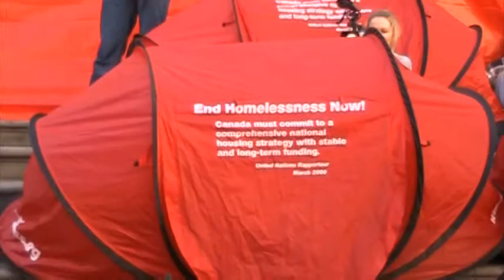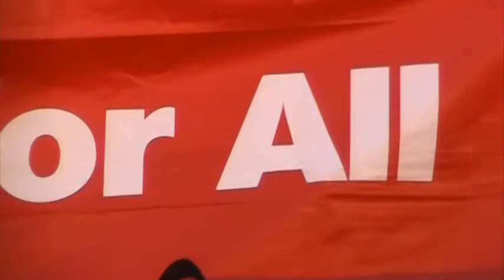Libby Davies at Housing Rally in Vancouver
New Democrat MP Libby Davies speaks about the need for a National Housing Program at a rally at the Vancouver Art Gallery. The rally took place in the midst of Olympic events in the downtown area.